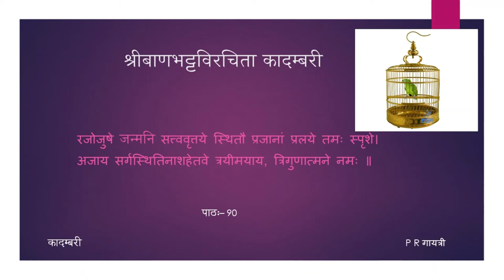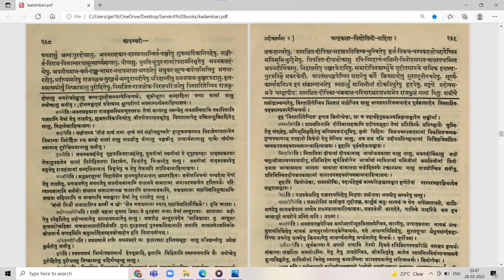कादम्बरी (पूर्वभागः) - कथा - पाठः ९० (Tamil Lecture)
पाठः ९० — प्रदोषवर्णना